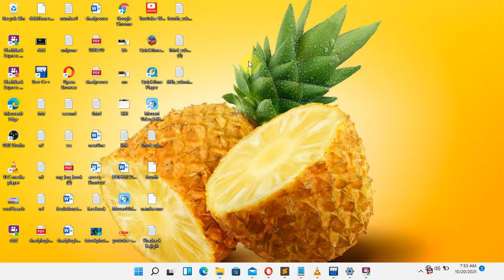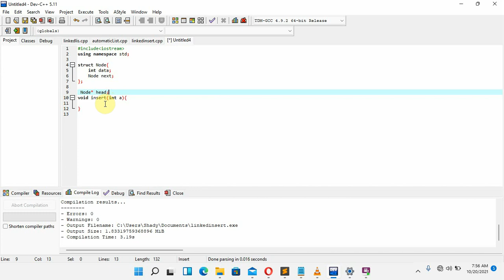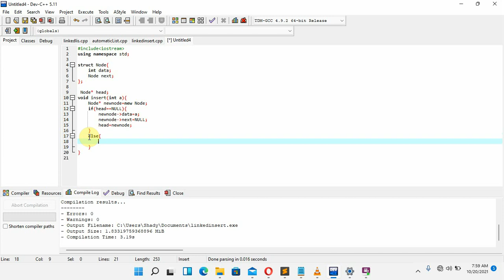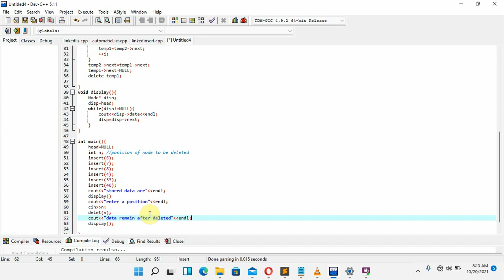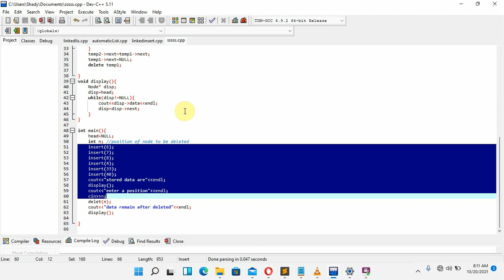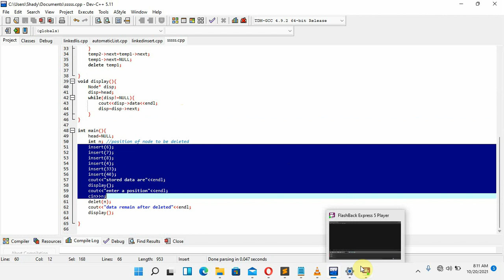C++ How to Insert , Delete and Display data from a linked list in Swahili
In this tutorial you will learn how to insert, delete and display data from a linked list in a sample way .